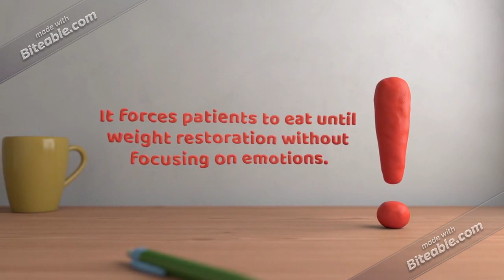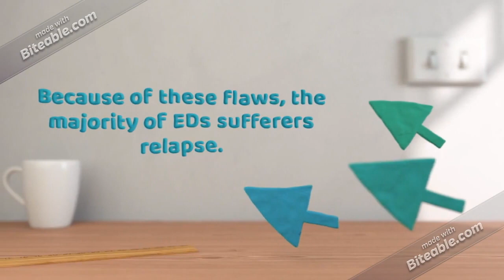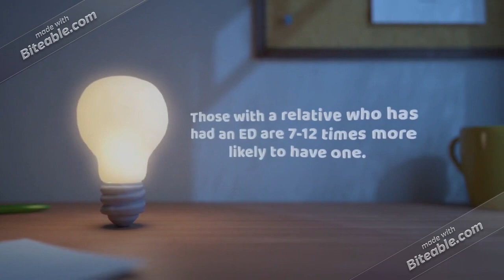The Anorexic Brain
Anorexia nervosa is a complex disease. It affects the brain in several ways, rewiring reward pathways and behavior to perpetuate the disorder. This video reviews modern science's understanding of the anorexic brain.

Sources:
Frank, G. K. (2013). Altered Brain Reward Circuits in Eating Disorders: Chicken or Egg? Current Psychiatry Reports, 15(10). doi:10.1007/s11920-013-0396-x
Bailer, U. F., Narendran, R., Frankle, W. G., Himes, M. L., Duvvuri, V., Mathis, C. A., & Kaye, W. H. (2012). Amphetamine induced dopamine release increases anxiety in individuals recovered from anorexia nervosa. The International Journal of Eating Disorders, 45(2), 263–271.
DeAngelis, T. (2002, March). A genetic link to anorexia.